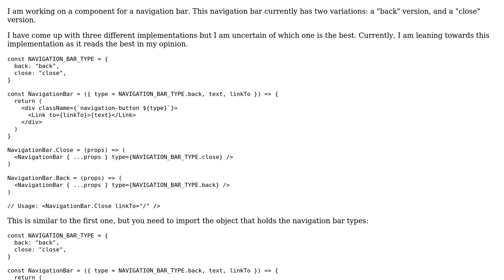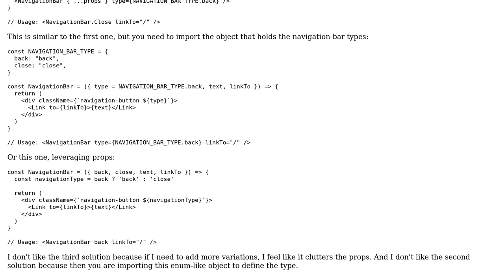Navigation bar React component, with a "back" and a "close" variant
With thanks & praise to God, and with thanks to the many people who have made this project possible! | Content (except music & images) licensed under CC BY-SA | Music | Images & others | With thanks to user Nitsew user ByteSettlement user 200_success and the Stack Exchange Network Trademarks are property of their respective owners. You are responsible for your own actions.